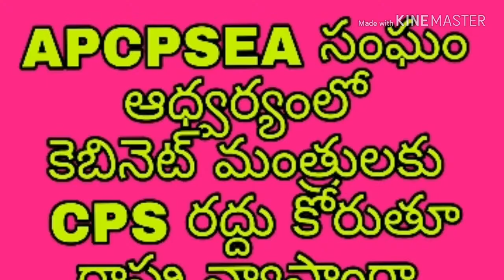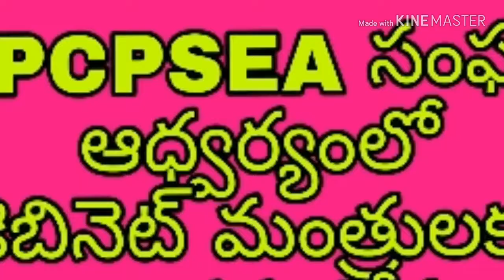రాష్ట్ర మంత్రులకు CPS రద్దు కోరుతూ APCPSEA సంఘం ఆధ్వర్యంలొ ఇచ్చిన వినతి పత్రాలు